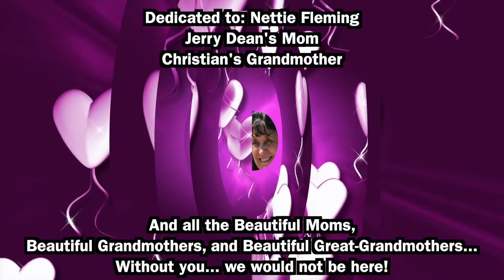Jerry Dean & Christian Sanchez "Mi Madrecita"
Musicians:
Garylee Jaramillo - Drums
Danielle Andrade - Bass
Jerry Dean - Keys
Jerry Dean - Guitar
Jerry Dean - Trumpets

*Aka - Baby Gaby